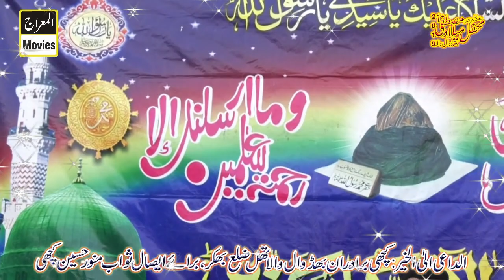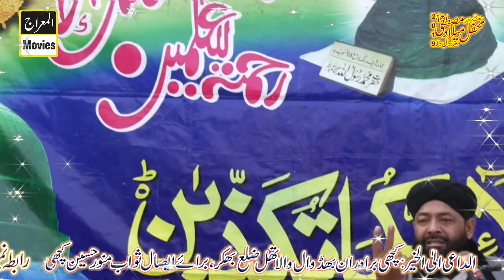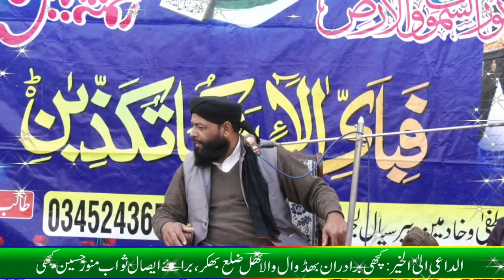Allah Per Taqwa By Qari Muhammad Iqbal Chishti Mehfile Melade Mustafa Bedwalwala Thall 29.12.2019